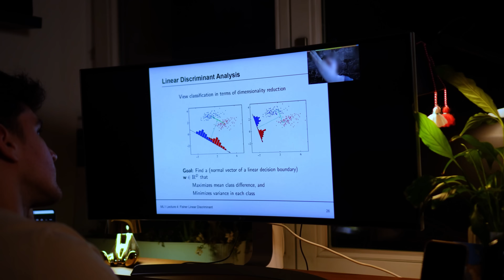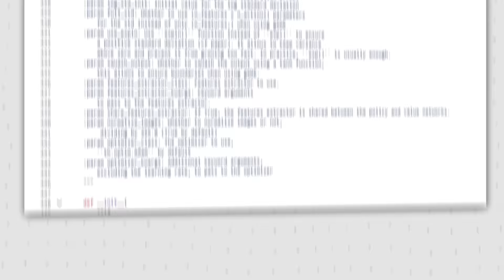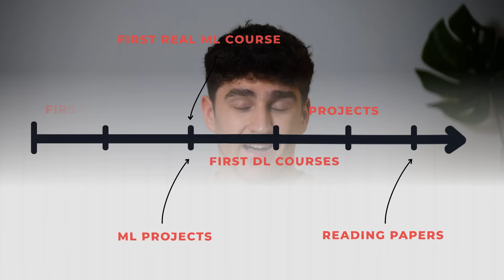ML Was Hard Until I Learned These 5 Secrets!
Learning machine learning is really hard, but during my 3.5 years of studying ML, I learned 5 secrets that made understanding ML much easier and helped me a lot in "mastering" it!
In this video, I will share these 5 secrets with you, so that you don't have to spend years figuring them out yourself.

Timestamps
00:00 - Intro
00:29 - The Secret to Math 1
03:32 - The Secret to Math 2
05:36 - The Secret to Coding
07:53 - The Secret to Understanding Code
10:13 - The Secret to Mastering ML